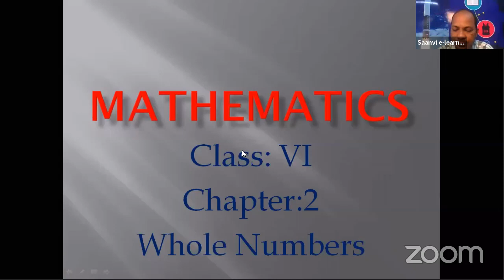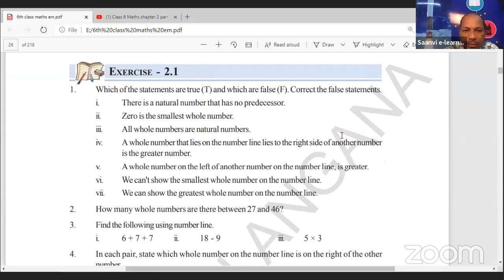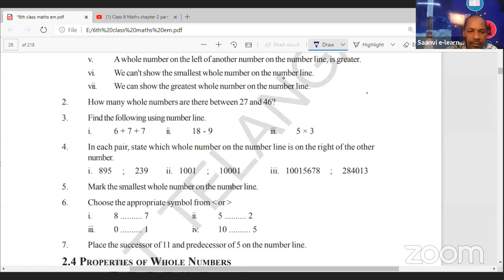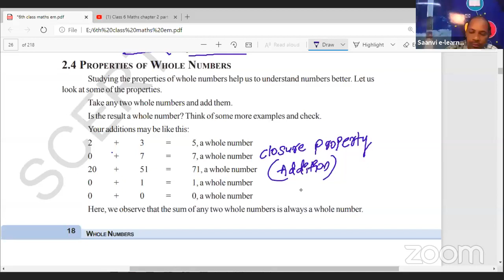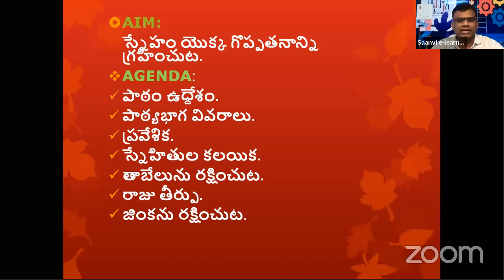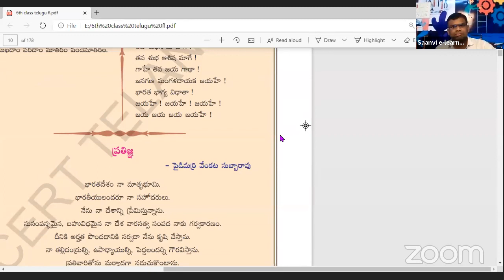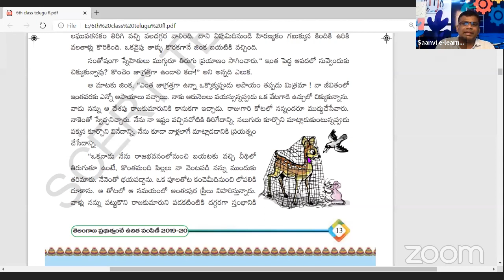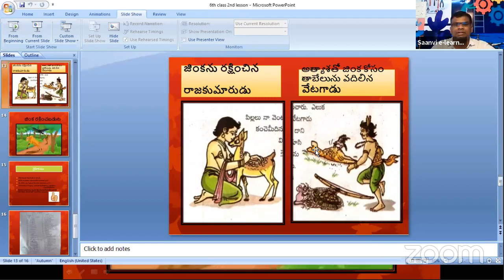Class 6 Maths chapter 2 part 2&Telugu chapter part-2